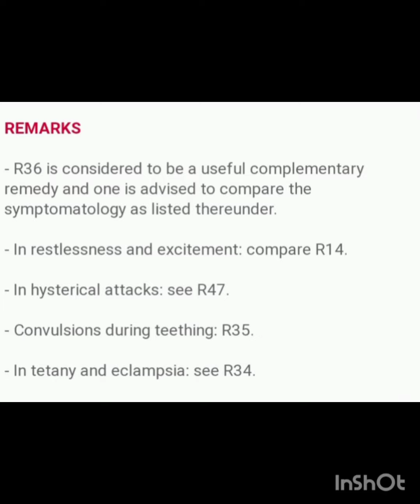R 32 for sweating.. bad how to control bad sweat?@all things in homeopathy dr.abida farooq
dr.recewegR32#
abidafarooq2.0#